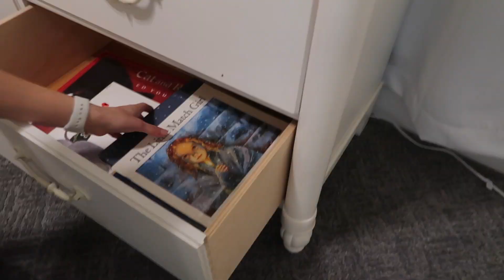I dyed my hair PINK!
Watch till the end to see the full result.